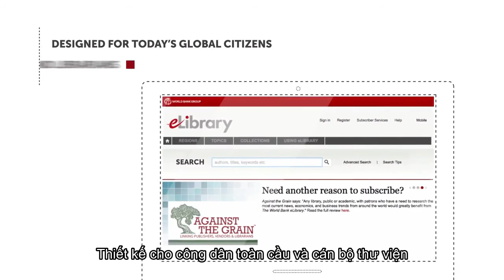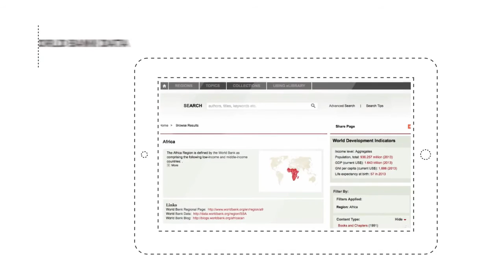Bộ cơ sở dữ liệu World Bank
Bộ cơ sở dữ liệu của tổ chức Ngân hàng Thế giới với 28 chủ đề chính liên quan đến phát triển kinh tế xã hội như:
Nông nghiệp
Cộng đồng và định cư
Xung đột và phát triển
Văn hóa và phát triển
Giáo dục
Năng lượng
Môi trường
Tài chính và phát triển khu vực tài chính
Giới tính
Đăng ký và sử dụng ngay hôm nay!!!
IDT luôn đồng hành cùng ngành Thư viện.
VP Hà Nội: Biệt thự B2 Lô 18 Khu đô thị mới Định Công, quận Hoàng Mai, Hà Nội
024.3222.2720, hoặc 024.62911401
VP TP HCM: P.609, 43/4 Thành Thái, Phường 14, Quận 10, TP.HCM